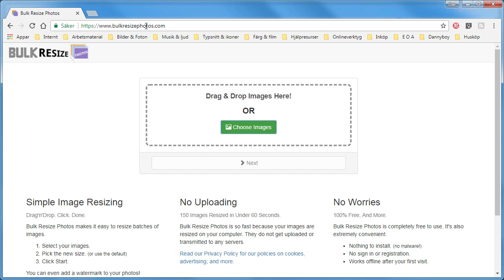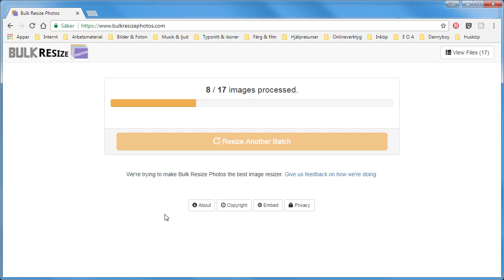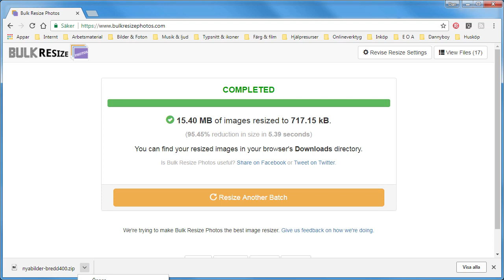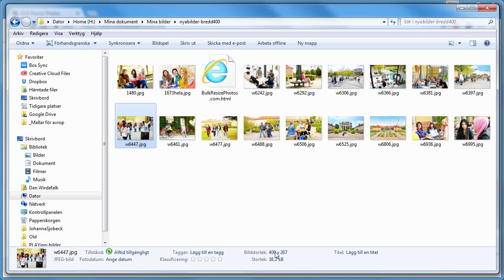Ändra storlek på flera bilder samtidigt på din hårddisk (bulkresizephotos)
använder JavaScript för att ändra storleken på dina lokala bilder. Sajten är gratis och inga bilder laddas upp. Välj bilder, välj hur du vill ändra storleken och få en zip-fil med de ändrade bilderna.